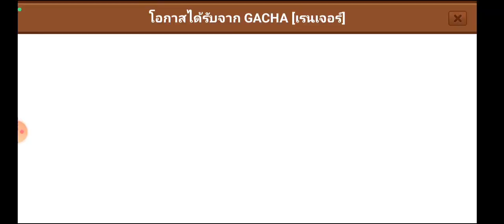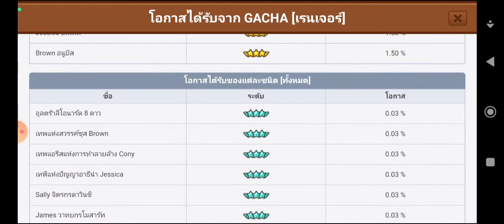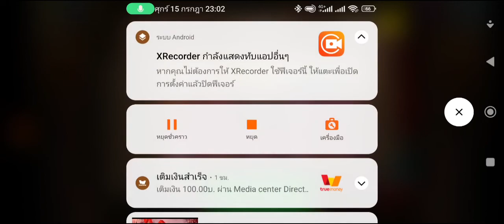Line Ranger เปิดกาช่า ตามหาอานูบิส